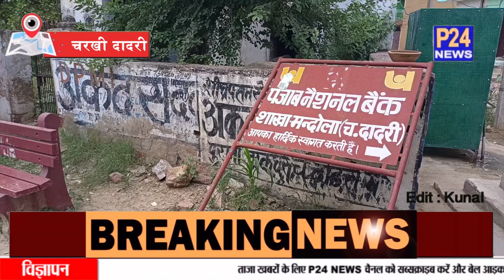Charkhi Dadri : सोनाली फौगाट की मौत का मामला ? || P24 News